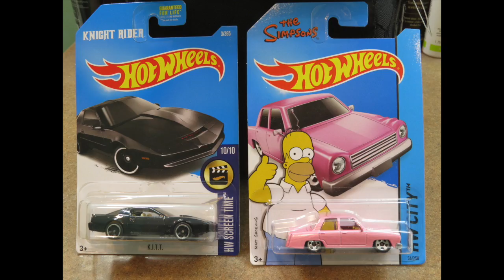RACE 8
K.I.T.T (Knight Industries Two Thousand) and The Simpsons Family Car go head to head, on todays ORANGE TRACK CHAMPIONS